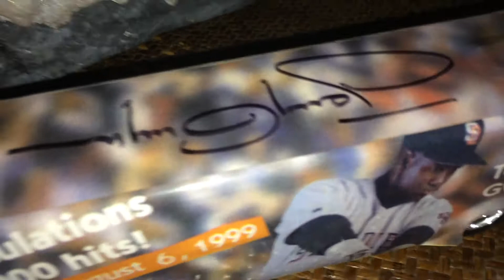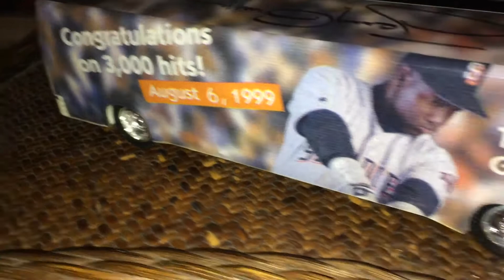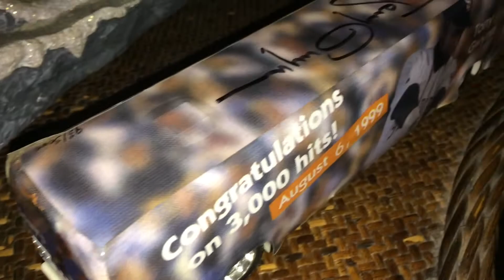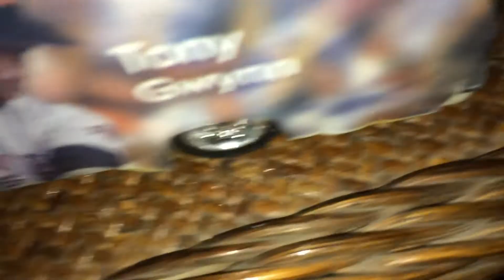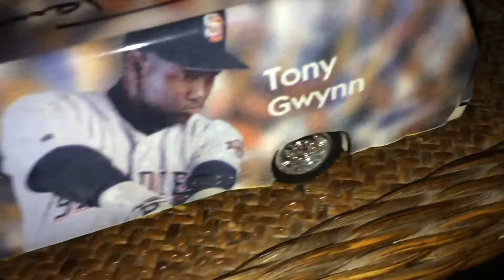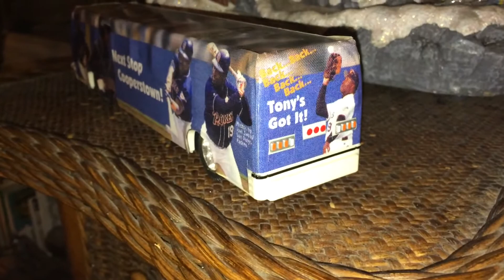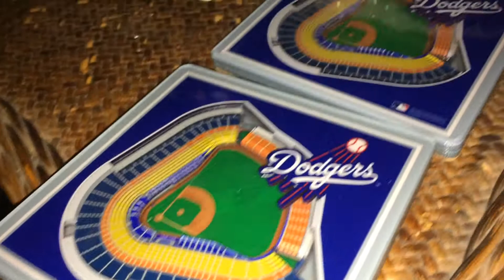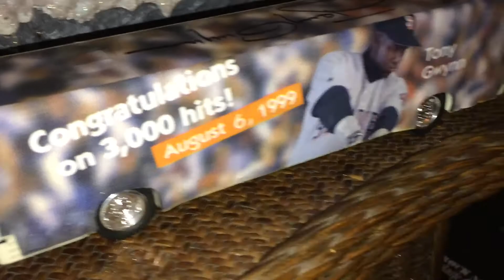Tony Gwynn 3000 Hits Commemorative Bus